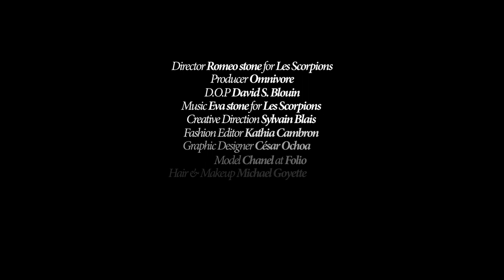Canadian Designers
This is Dress to Kill’s first installation in a series celebrating Canadian designers, DTK style. In this first video, you’ll see Lucian Matis, Greta Constantine, and Denis Gagnon.